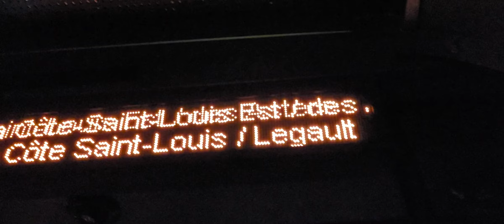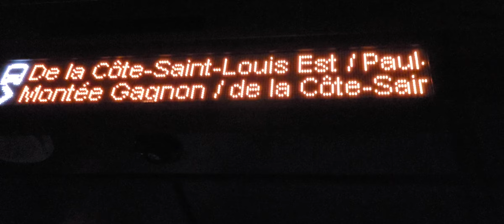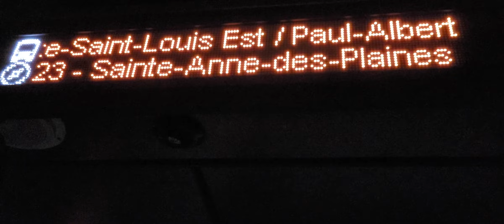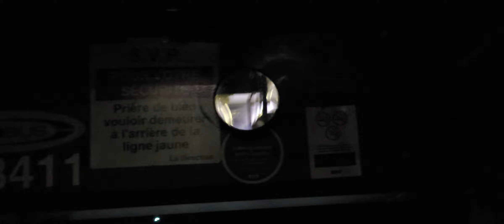transdev 338411 2011 nova lfs on line 23 front view asmr